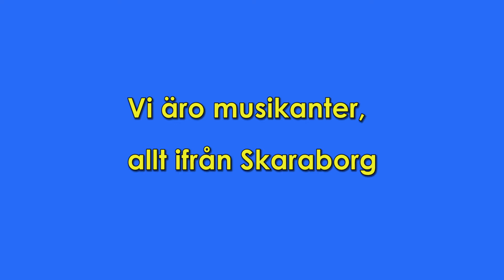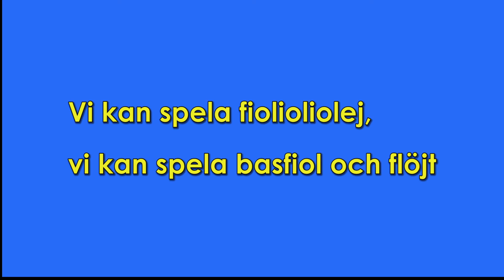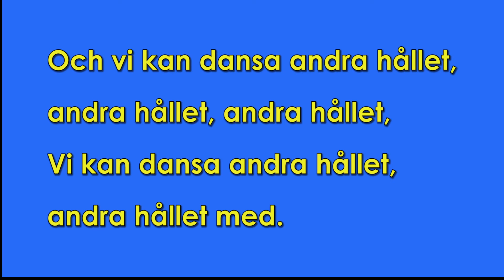Vi äro musikanter: Swedish language lesson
Step by step lesson in learning the Swedish words of Vi äro musikanter, a Swedish song game popular especially at Midsummer and Christmas.